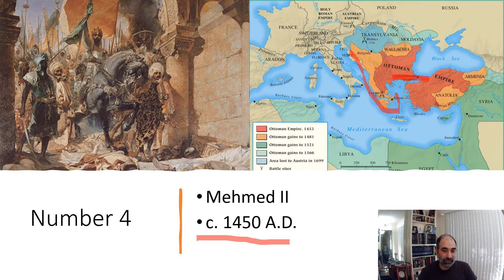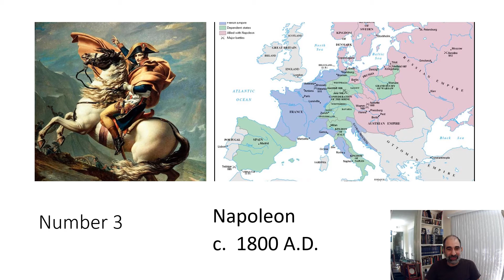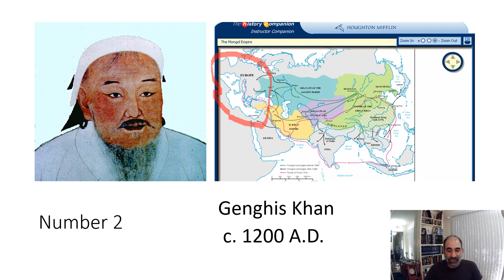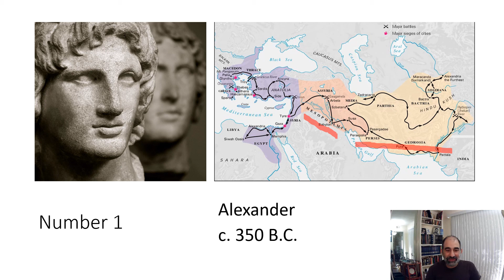Unstoppable Forces: The 5 Greatest Military Conquerors in History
Another top 5 list!!  Who do you think is the greatest conqueror of all time?   Also if you enjoy this video, please check out the playlist I have on my other "Top 5"

00:00 Intro
00:30  Number 5
01:48  Number 4
03:40  Number 3
05:10 Number 2
06:33 Number 1